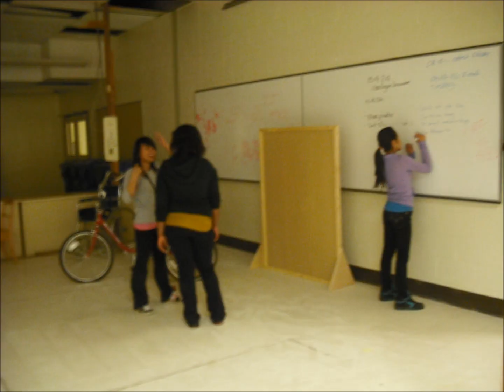Mitch Davis - Dreamy guitar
some kool sounding guitar playin' it isn't anything special bt i used some guitar effects to make it sound better(i.e. Flange, fuzz, and delay)